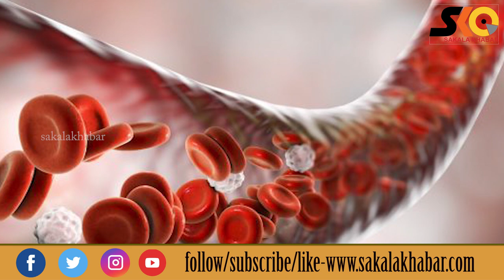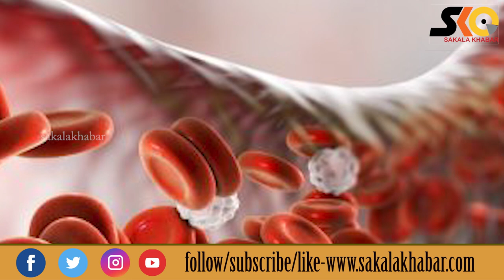ଆପଣ ଜାଣନ୍ତି କି ? ମଧୁମେହ ରୋଗିଙ୍କ ପାଇଁ ହିତକର ଅଟେ ବାଇଗଣ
Sakala Khabar